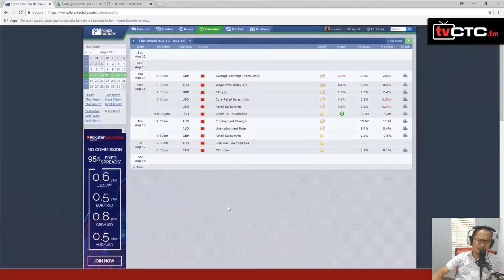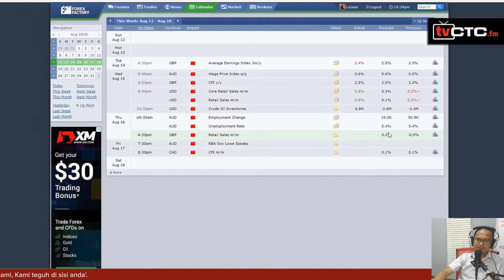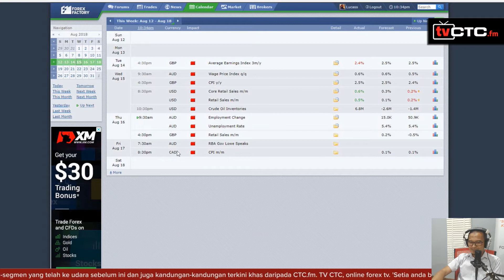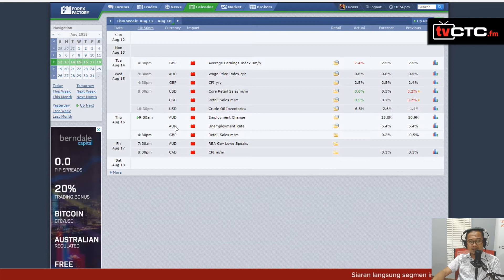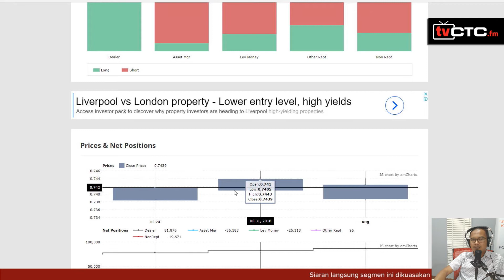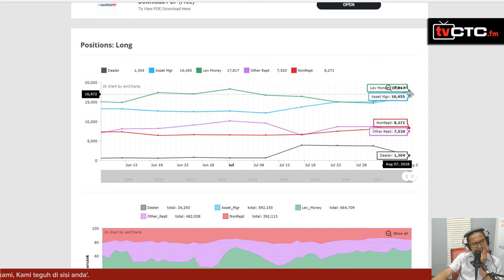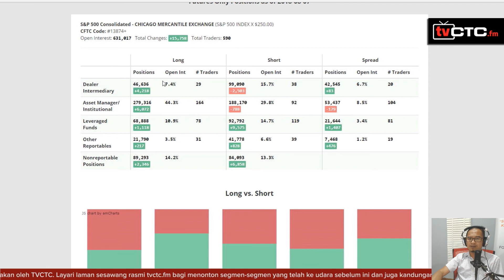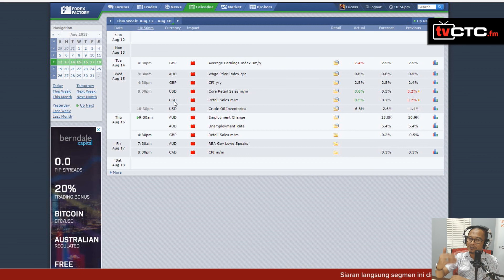BICARA FUNDAMENTAL : Fundamental (Episod 52)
TVCTC.fm membawakan siaran langsung segmen bicara fundamental bersama Cikgu Yun dan DJ Nakkal dari konti CTC.fm

"Setia anda bersama kami, kami teguh di sisi anda".